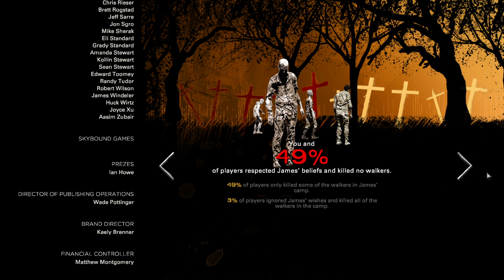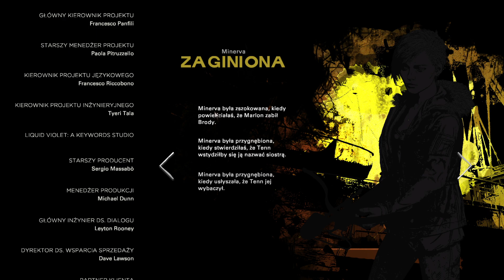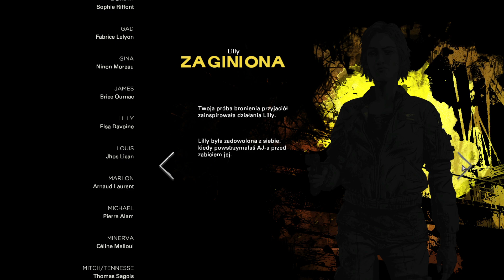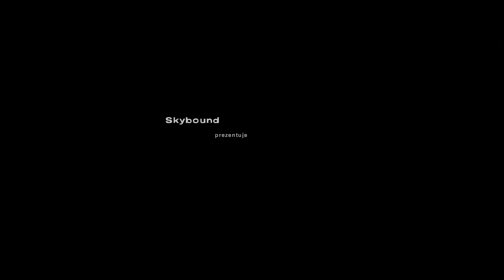The Walking Dead (Final season odc. 14) - Trzeba uciekać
Odcinek z gry The Walking Dead Telltale Edition.